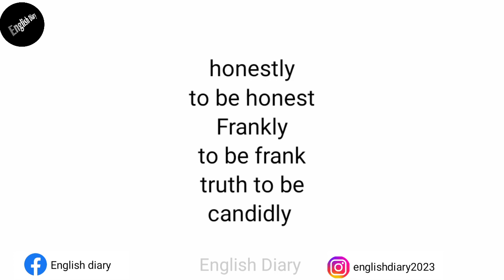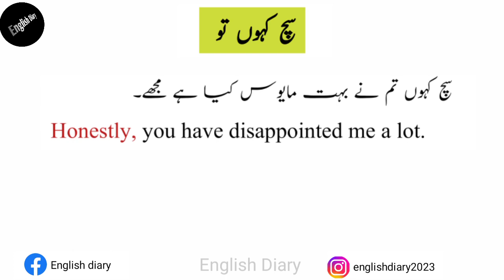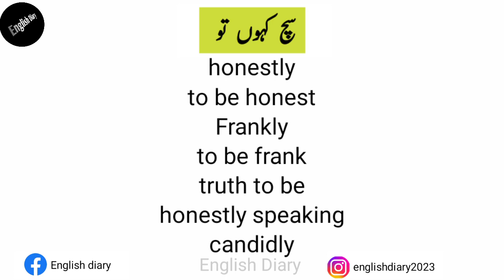English spoken structure | daily speaking English sentences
1. English sentence structure with Urdu meaning and sentences.
2. Daily use English sentences with Urdu translation.
3. English speaking structure for fluent speaking.
4. small but useful sentence structure for speaking English.
5. English to Urdu sentences.
6. Use of (honestly, to be honest, frankly, truth to be, honestly speaking) in English sentences.